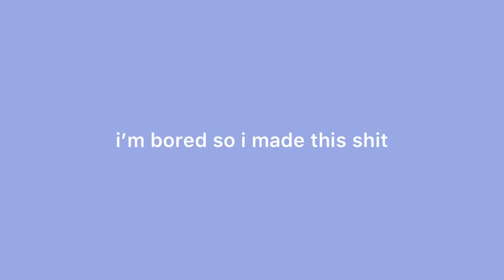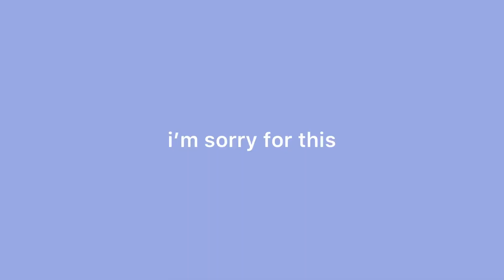minsung being complete idiots together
please don’t judge it all just happened 🏃‍♀️